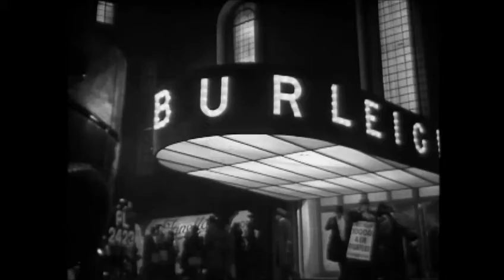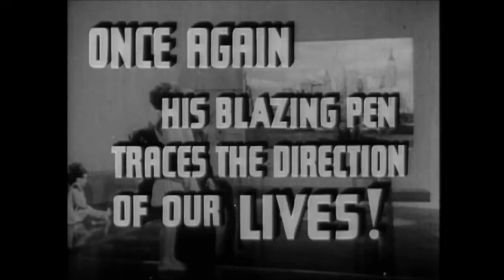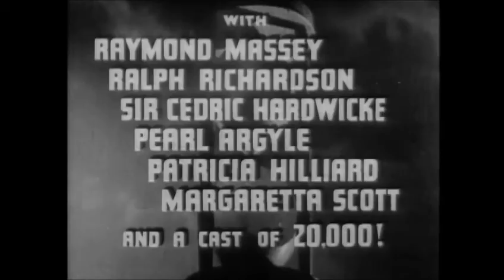Things to Come (1936) Trailer